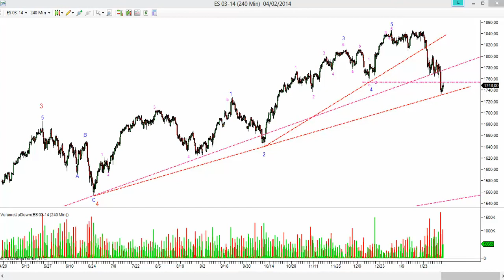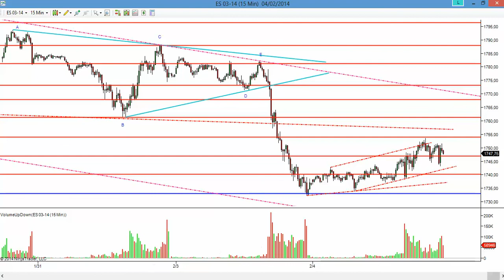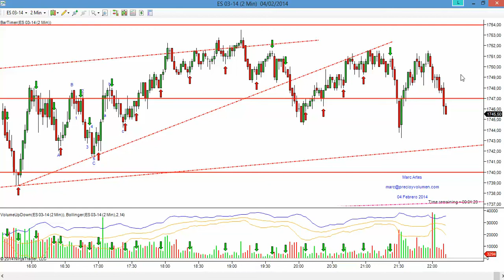Después de la tormenta siempre llega la calma...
Tras caer casi 50 puntos , es normal que el precio corrija parte de lo andado. Así fue como discurrió la sesión del martes, con mínimos crecientes, pero con desplazamientos La operativa en acciones, futuros y forex contiene un riesgo sustancial y no es para todos los inversores. Lee en el siguiente enlace la divulgación completa de riesgos: